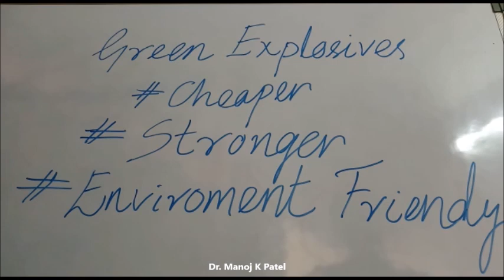Green Explosives for Rock Blasting | Green Explosives : Cheaper, Stronger & Environment Friendly